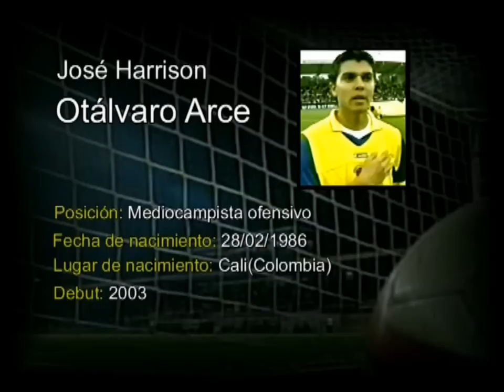HARRISON OTALVARO 2012 ULTIMO PARTE 1